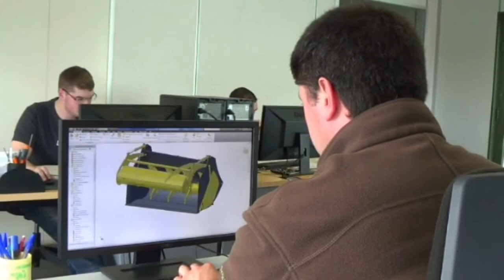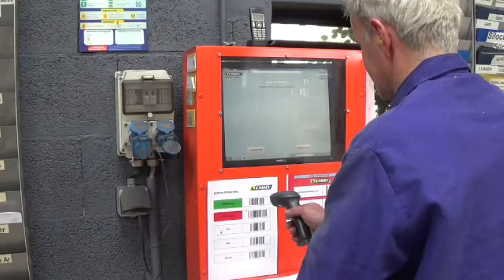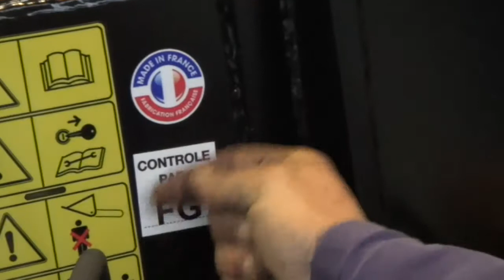Video industrie site de production Emily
Découvrez nos usines de production..Emily vous ouvre ses portes